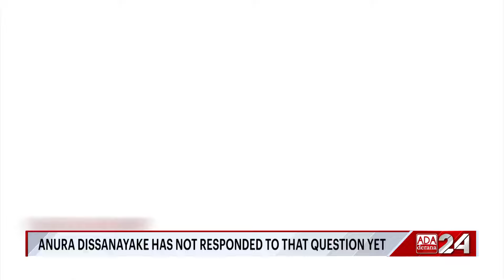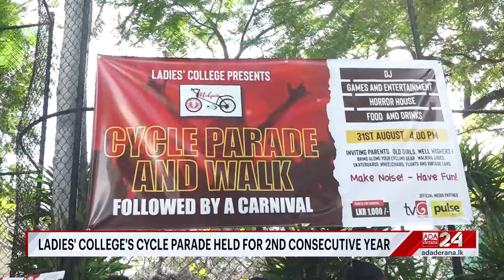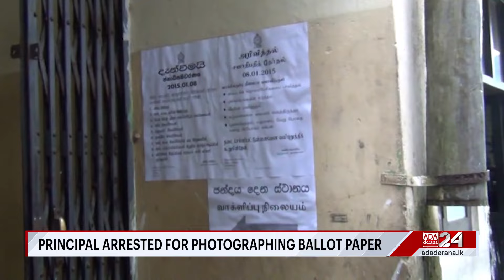Ada Derana First At 9.00 - English News 08.09.2024